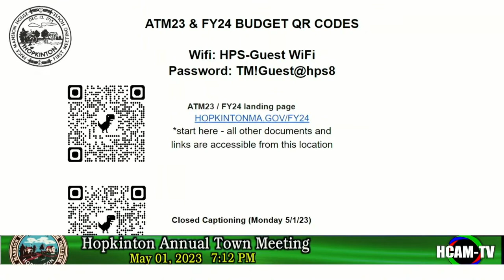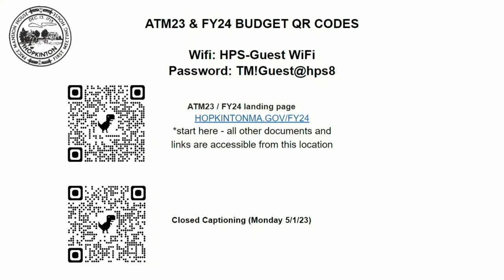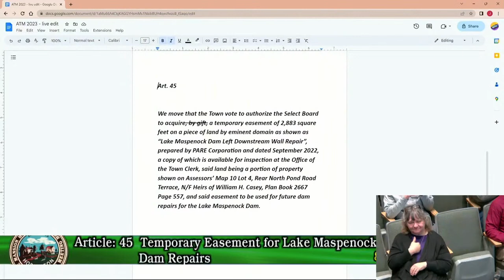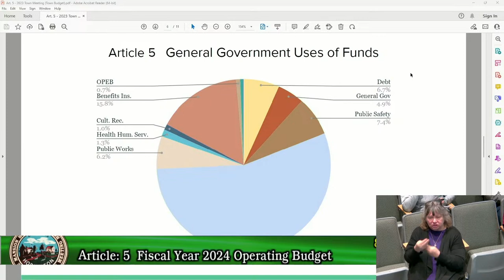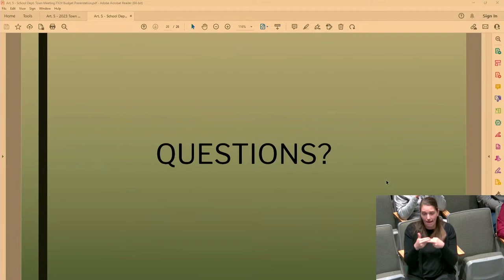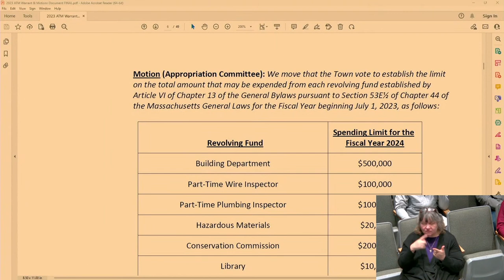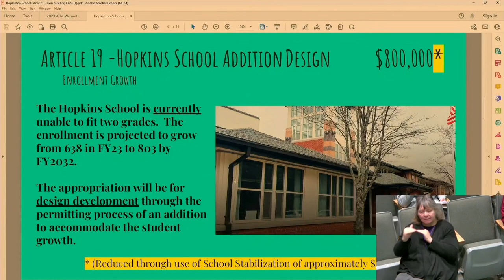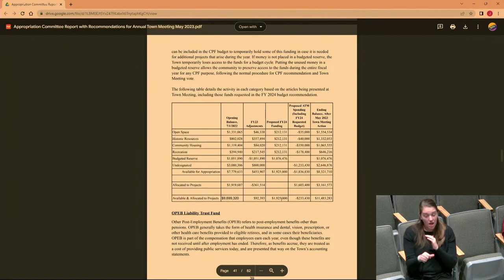Annual Town Meeting Night 1: May 1, 2023